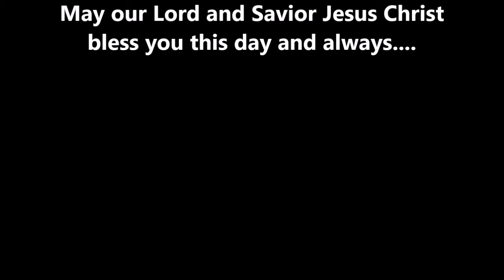Mt. Calvary Lutheran Church - Janesville, WI. Sermon from 4/30/2017.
Sermon Message
Rev. Jack Fish
"Recognizing the Gift"